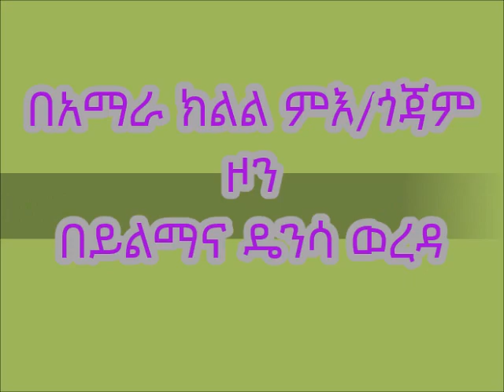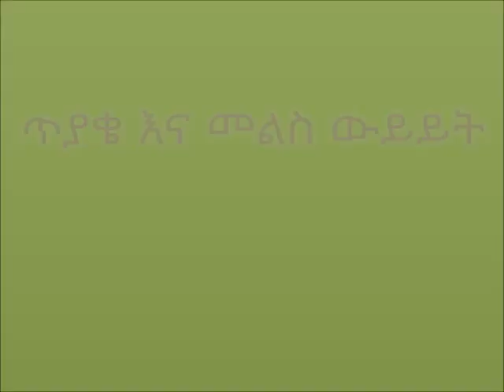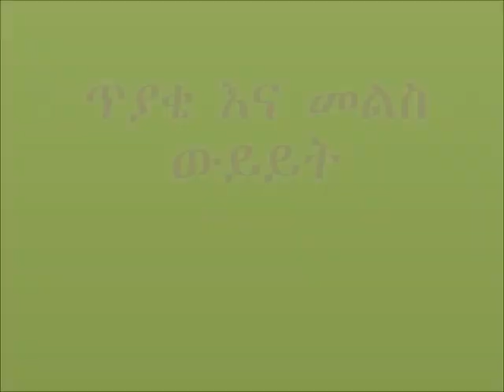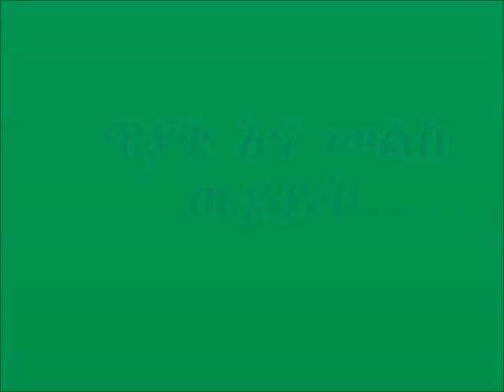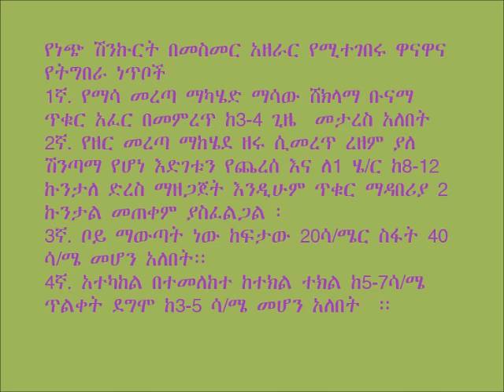Yilmanadensa_Line Planting of Garlic (Control)